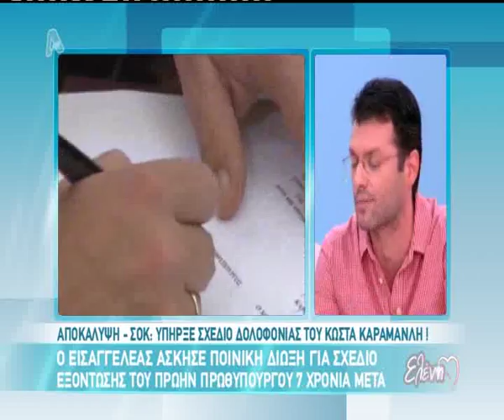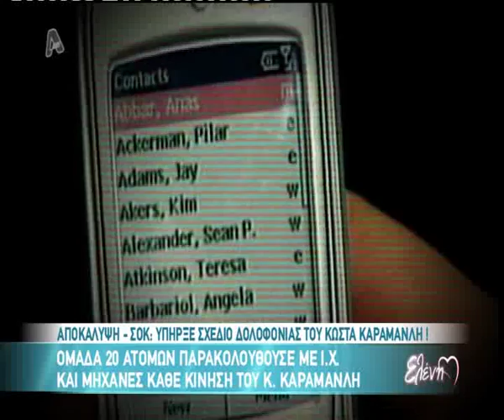Ο Κ. Καραμανλής στην Ελένη Μενεγάκη!